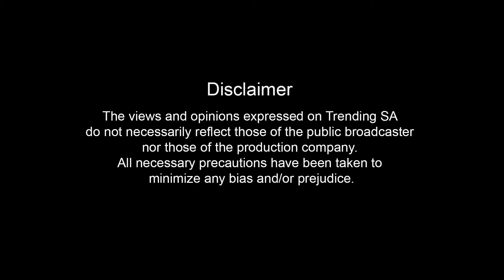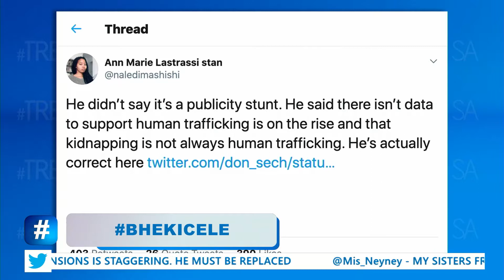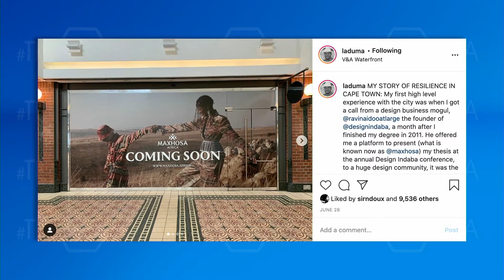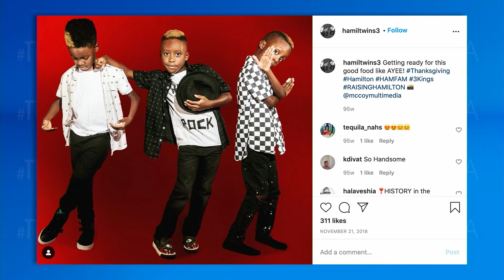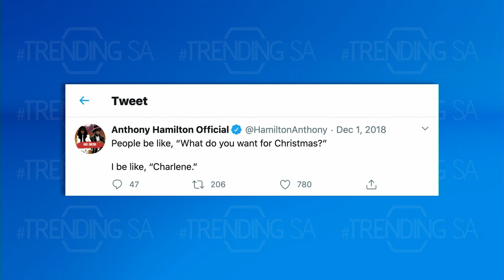Trending SA Episode 110: Laduma Maxhosa Ngxokolo